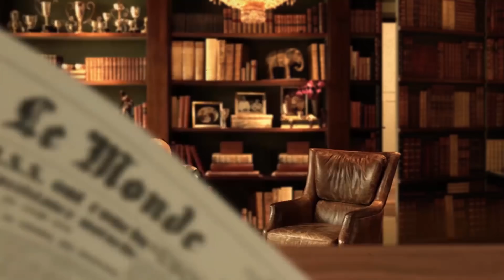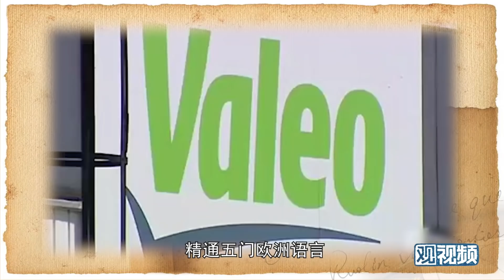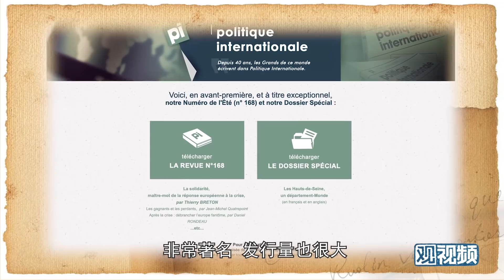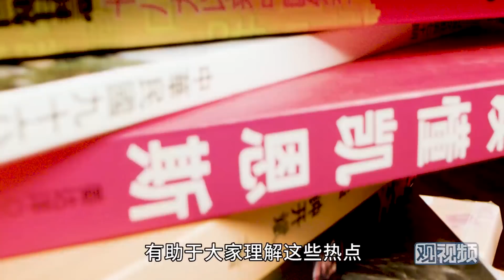【郑若麟】西方媒体：我撒谎..我造谣...可...可我“新闻自由”啊！